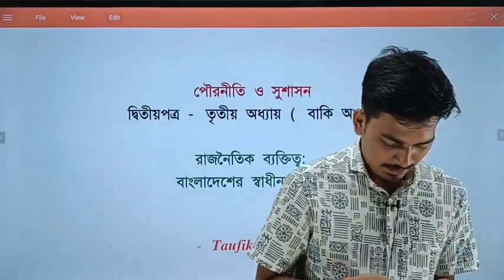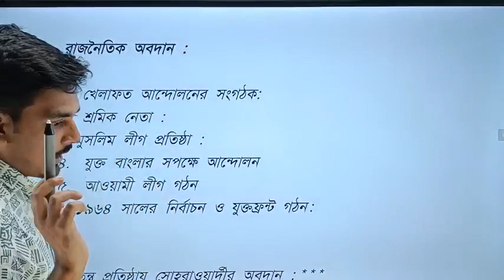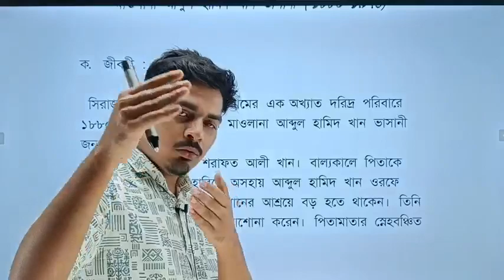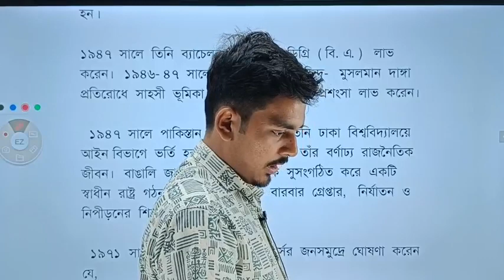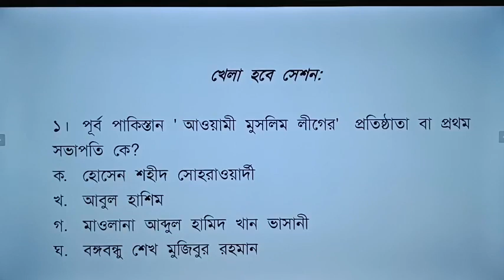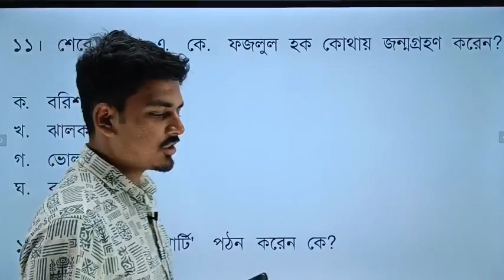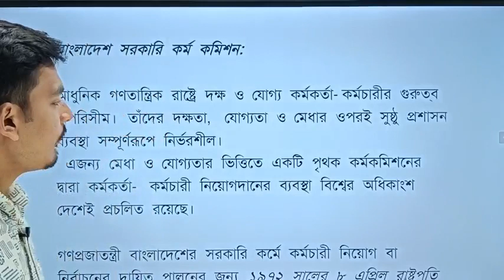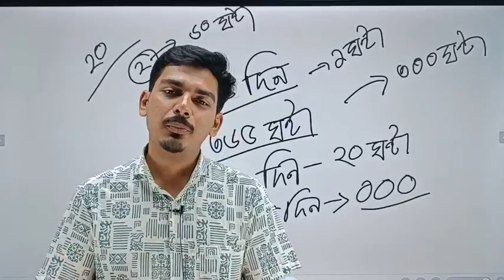HSC 24+25 | স্বপ্নপূরণ প্রিমিয়াম ব্যাচ | পৌরনীতি ও সুশাসন | দ্বিতীয় পত্র | ৩য় এবং ৭ম অধ্যায়